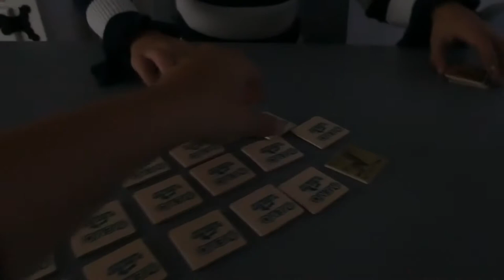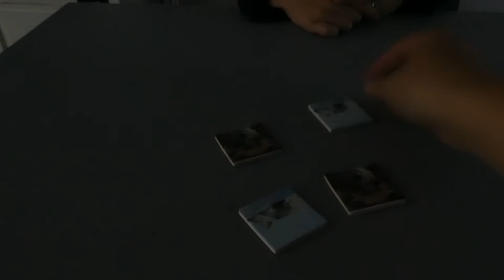VALSSPELEN - VLOG 596 👠 MAMMA OP HAKKEN